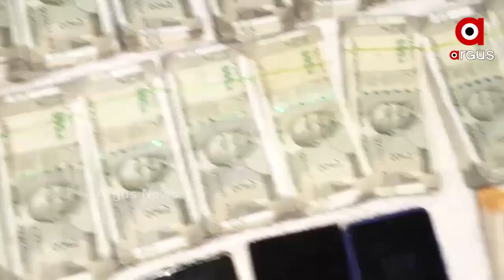ଦୁବାଇ ଯାଏ ଲମ୍ବିଛି ବ୍ରହ୍ମପୁରର ବେଟିଂ ଦୁନିଆ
ଦୁବାଇ ଯାଏ ଲମ୍ବିଛି ବ୍ରହ୍ମପୁରର ବେଟିଂ ଦୁନିଆ । ଗୋଟିଏ ପରେ ଗୋଟିଏ ଗିରଫଦାରୀ  ଖୋଲୁଛି କଳା ସାମ୍ରାଜ୍ୟର ଗୁମର  । କିଙ୍ଗ୍‌ପିନ୍‌ ଲାଲୀ ପରେ ଗିରଫ ହୋଇଛି ବୁକି ଅଜୟ । ତେବେ ଏଠି ବଡ଼ ପ୍ରଶ୍ନ ପୋଲିସ କେବଳ ଗିରଫ ଓ କିଛି ଟଙ୍କ ଜବତ କରି ଚୁପ୍ ହୋଇ ବସିପଡ଼ିଛି ...